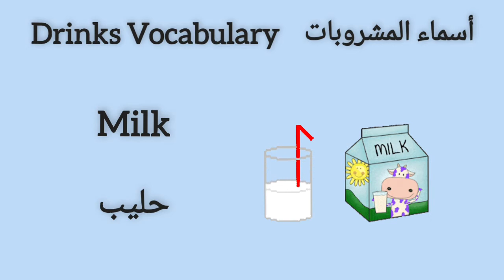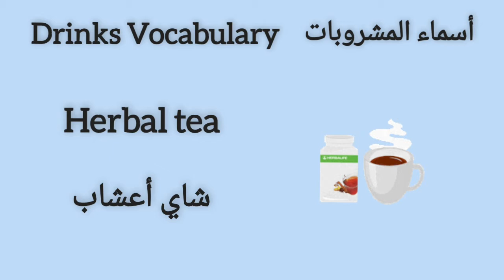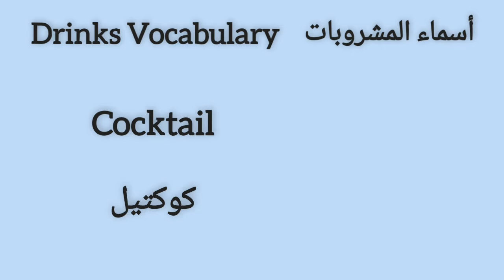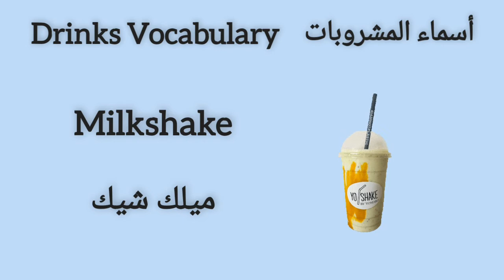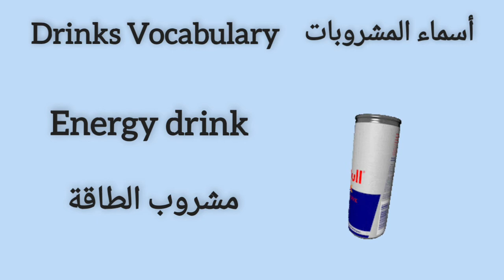Drinks Vocabulary in English and Arabic. أسماء المشروبات في اللغتين العربية والانجليزية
In this video, you will learn about drinks vocabulary in Arabic and English.في هذا الفيديو سوف تتعرف على أسماء المشروبات  في اللغتين العربية والانجليزية